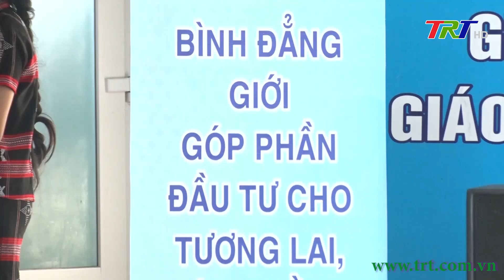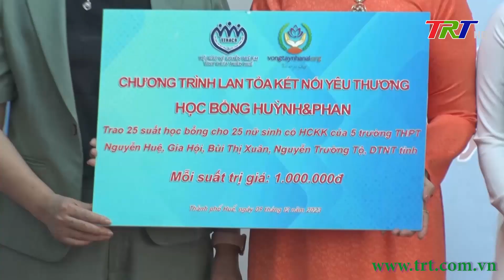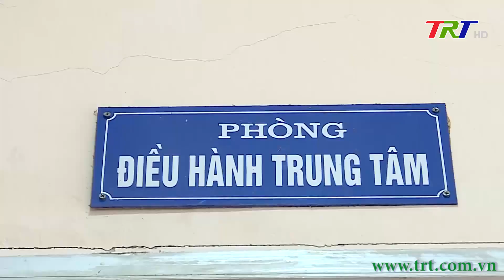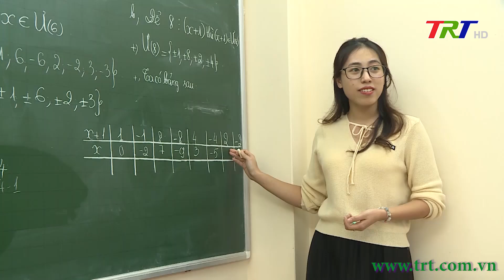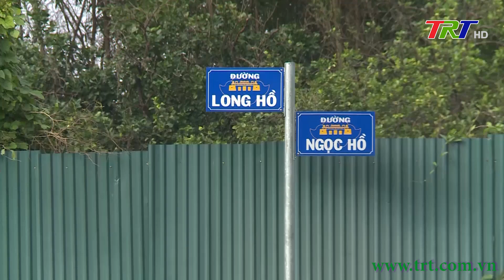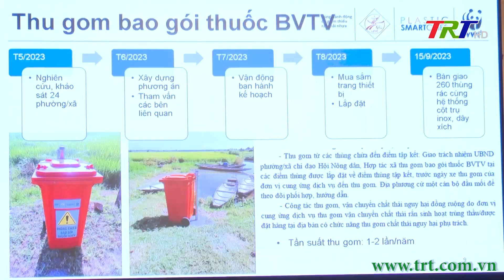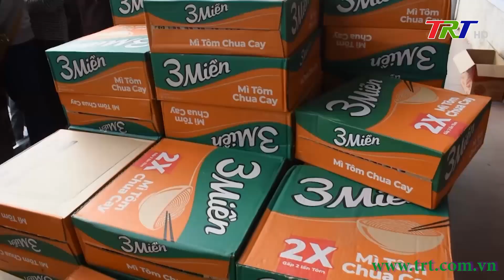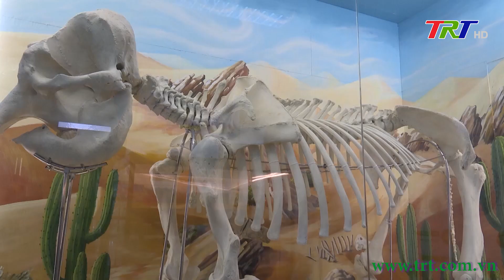Chương trình Thời sự - Tối 10/12/2023 (Chủ nhật)